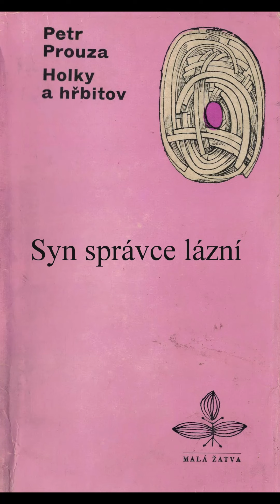Holky a hřbitov - Syn správce lázní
Petr Prouza

čte: Střípky (z) duše